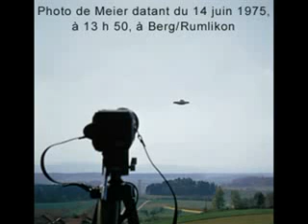Billy Meier Contact Notes 37/158